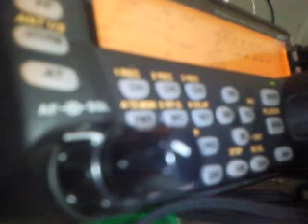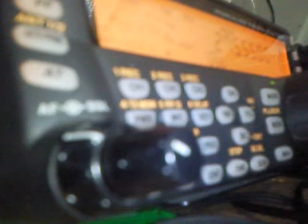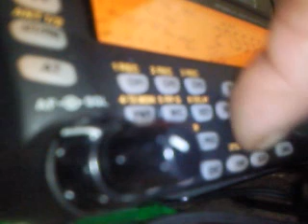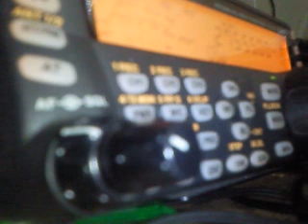SWL 27.555 21/06/2011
SWL 27.555 Date 21/06/2011 a 16:30 Local. QTH Louvier D27. En station mobil statil